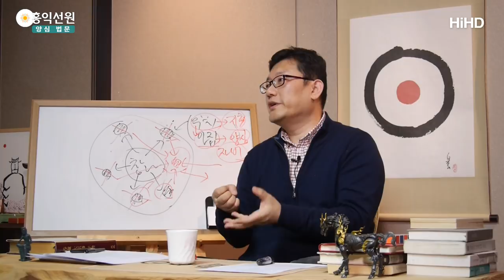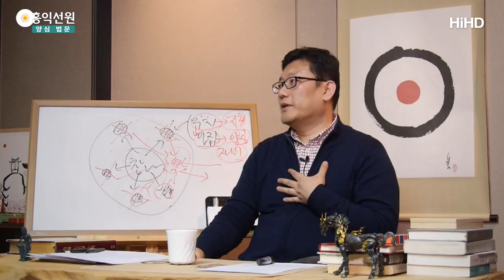[3분 법문] 참나 찾는 법 _홍익선원.윤홍식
(160309 수밤대담) 선을 하나 하더라도 보세요. 앉아서 참나를 찾습니다.
모든 것을 내려놔야 우리가 참나가 더 선명하다는 것도 알아요.
그런데 내 속이 시끄러워도 참나가 있다는 건 알아요.
나라는 존재감이니까요. 이 모든 것을 알아차리는 자가 참나니까요.
속이 시끄럽다고 해도 그 자리는 어디 안 간다는 것도 압니다.
그리고 "몰라!" 하는 순간 우리가 그 자리로 돌아간다는 것도 알아요.
그런데 평소에 내가 "몰라!" 안 했다고 해서
그 자리가 없지 않다는 것도 알아요.

그러니까 참나가 지금 없는 것 같고,
내 마음이 너무 황폐해진 것 같더라도, 조급할 필요가 없는 거예요.
"몰라!" 한 번 하면 다시 참나가 강해지게 되어 있어요.
자, 이런 개념들을 하나씩 지금 따라와 보세요.
그러니까 지금 참나가 없는 것 같다.
내 마음에서 평온이 사라진 것 같다.
쫄지 마시고, "몰라!" 한 번 더 하세요.
그리고 더 찾으려고 하지 마세요, 그 상태가 이미 참나니까.

부처가 못 돼서 안타깝고, 참나를 못 찾아서 안타깝고,
참나가 강하지 못해서 안타까워하면,
그 상태는 '탐진치(貪瞋癡)'라고 규정하세요.
그건 탐욕이에요. 탐욕을 일으켰기 때문에 안타깝고,
성질이 나고 분하고 하는 겁니다, 뜻대로 안 되니까.
내 뜻대로 하려다가 안 되는 것일 뿐이지,
참나가 그렇다고 사라지는 것도 아니고,
없는 참나가 만들어지는 것도 아니에요. 참나는 늘 있어요.

내가 마음만 비우면 참나입니다. 돌아가게 되어 있습니다.
그래서 마음을 비워야 돌아가는데, 참나를 찾겠다고
발버둥 치는 것도 역시 마음을 못 비운 게 되기 때문에
이것 또한 참나를 가리는 요소입니다.
그러니까 많은 예전의 고승들도 참나를 찾아 돌아다니다가
선문답을 통해서, 찾는 그 마음을 쉼으로써 참나를 다 찾았어요.

"부처가 무엇입니까?" "참나 어디 있습니까?"
"참나 좀 보여주세요."라고 하고 다니다가
너무 지당한 말, 그리고 참나로 돌아가라는 스승들의 신호에
내려놓고 돌아감으로써 끝났어요. 안식을 찾았어요.
뭔가를 얻어서 끝낸 게 아니고,
그 마음을 내려놓음으로써 참나를 찾았어요.

이런 지혜를 발견하셔야, 이게 여러분 생각 속에 확고하게
이 염체들이 자리 잡으면, 이제 여러분은 누가 뭐라고 해도
흔들어 놓을 수 없는 존재가 됩니다.
늘 참나를 만나고, 참나와 함께 살아가면서
그 안에서 안식을 누리고 있는데, 누가 흔들어 놓을 수 있습니까?